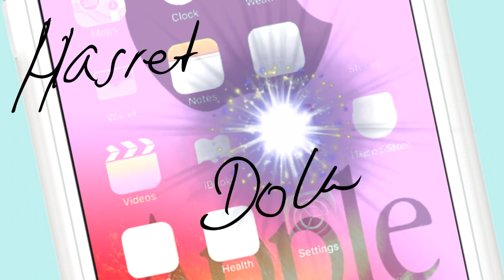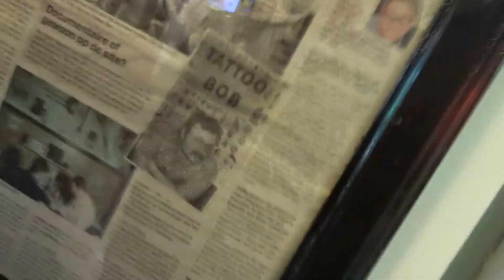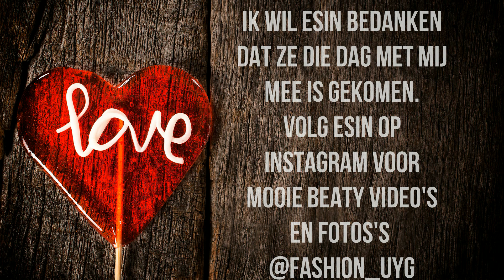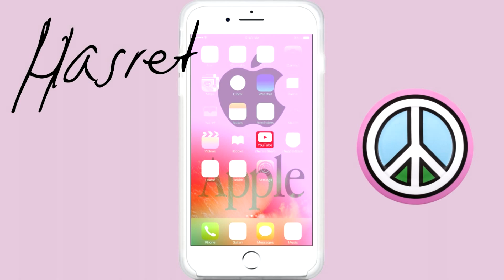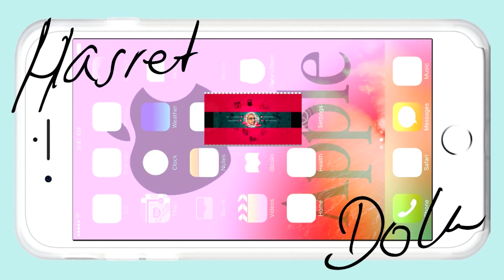ESIN EN IK NEMEN EEN PIERCING, VLOG #27, Hasret Dolu -VLOGS